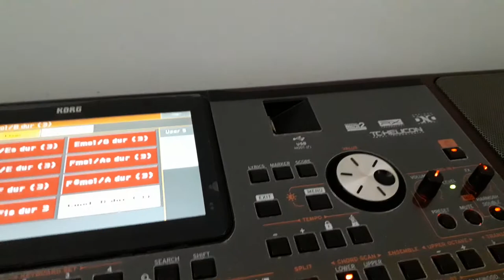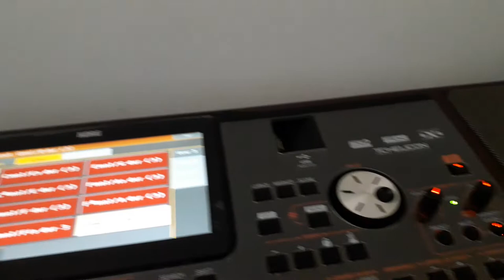Vokoder Pa1000.Vokalist Korg Pa1000,Vocoder pa1000, Proba vokodera pa1000,Pa1000 vocalist preset,set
Proba mog vokodera za Korg Pa1000..Preset 1 od 3
Sredjen kompletno za domacu muziku narodno zabavno rok pop folk.
U svim tonalitetima.
Imam i za ostale korgove aranzere vrhunski sredjene vokoder presete isto mahom po 3 preseta cela koje sam radio licno. Klipove za drugi i treci preset cu takodje postaviti kao i za druge korg aranzere.